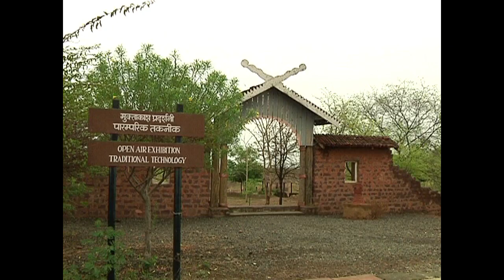IGRMS- Online exhibition Series-01- TIRHI : Demonstration of Oil extracting technology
TIRHI – (Oil Press)
Ethnic Group:- Folk People
District:- Sarguja
State:- Chhattisgarh

‘TIRHI’ is actually a traditional technology through which the oil from different oil seeds are expelled. Now-a-days all kinds of oil expelling is done in modern factories. Even then a very simple technology of manually operated oil press is found in some parts of the country. Tirhi is made from two rectangular long wooden slabs which is fixed through a level one upon another. The seeds from which the oil is to be expelled are threshed and steamed. After that the seeds are filled in the small bark baskets. At a time at least 3-4 filled baskets are put at the centre in between two wooden slabs and the pressure is made from the upper slab which allows to expell the oil from the seed basket. Such technology is still in existence among the Rajwars of Sarguja, district of Chhattisgarh.